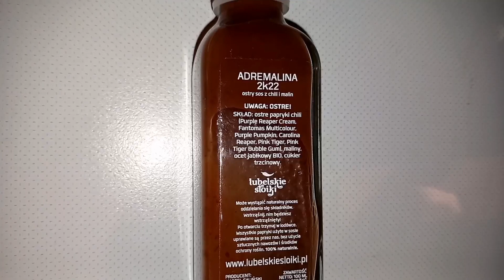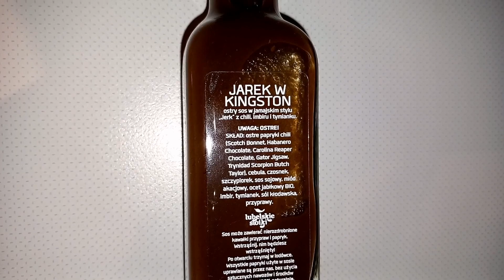🍫🌶️ PYSZNE i OSTRE nowości od LUBELSKICH SŁOIKÓW 🤤🔥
W 17. odsłonie solowej serii testuję ostre i przepyszne nowości od znanej i lubianej na polskim rynku ostrościowym firmy - Lubelskie Słoiki 🥐🧇🌶️🔥

1. 00:00 - wstęp
2. 00:17 - Adremalina 2k22 🍓⚡️
3. 03:45 - Śliwka w Gorącej Czekoladzie 🍫🔥
4. 06:46 - Jarek W Kingston 🍖💥
5. 10:04 - podsumowanie